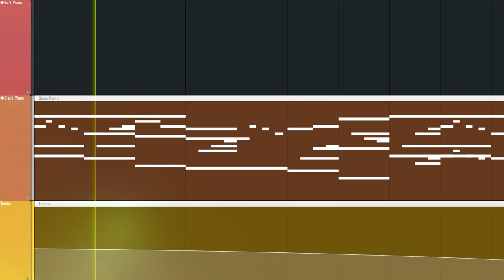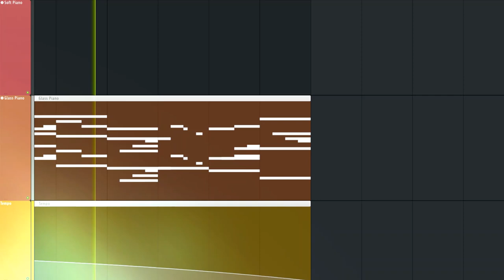pov: are in the taco bell bathroom after eating 2 bean burritos you realize there is no toilet paper